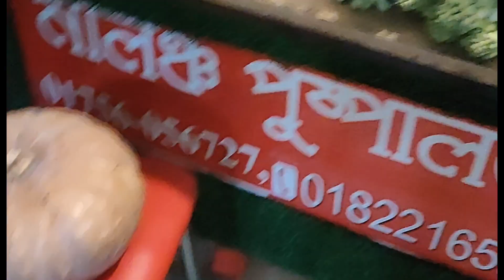vlog 8 বিয়ে বাজার